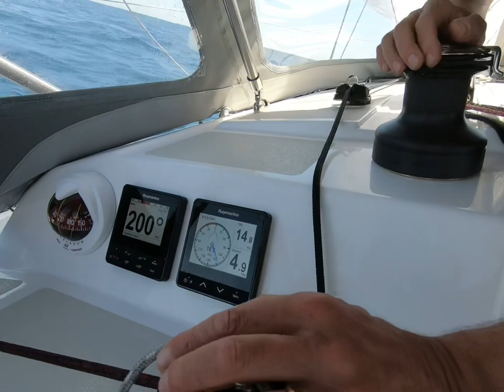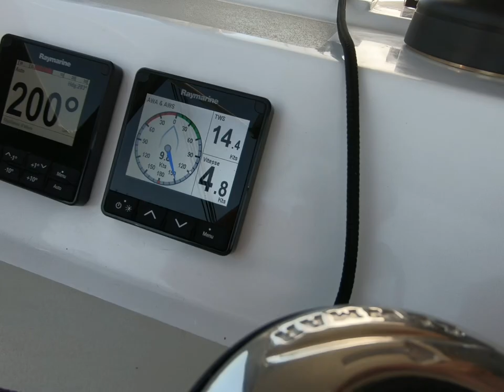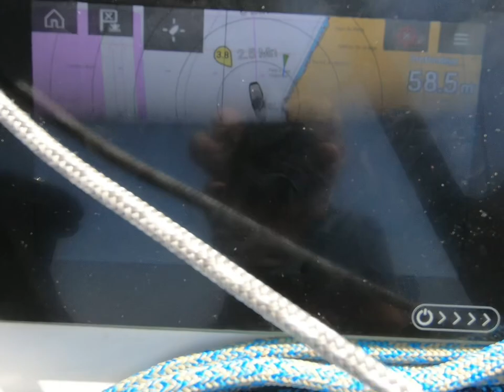RM 890+ Mate - trasferimento da La Coruna a Cascais